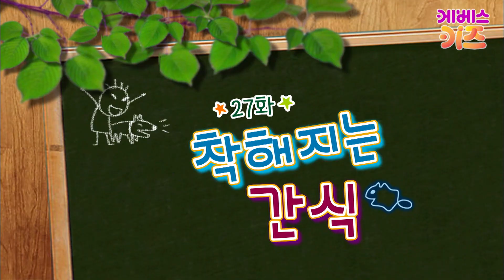제멋대로인 고양이를 위한 마법의 간식ㅣ27회. 착해지는 간식!ㅣ귀여운 동물 친구들! 미니미니쿵ㅣKBS 방송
27회. 착해지는 간식!